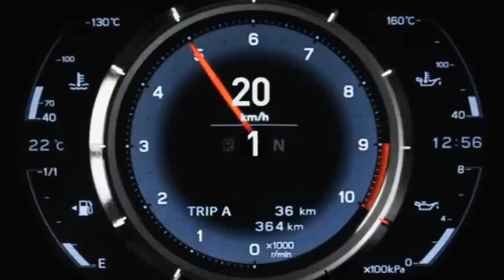Pit Bikes, Motorcycles, Fast Cars and the Police - Max Speed Media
If you love Pit Bikes, Motorcycles, Fast Cars and more, then you've come to the right place! New videos are being added all the time. While you're here check out the Car and Moto Vlog videos.